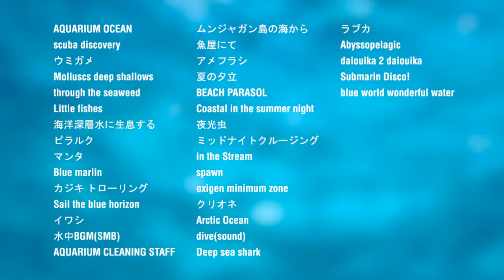【作業用BGM】MUSIC FOR AQUARIUM （ダイジェスト）｜ウミウシチャンネル 海の音楽 ~Aquarium Music~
まとめて聴く♪【作業用BGM】海の音楽 ~Aquarium Music~

本職は映像編集(AfterEffects色々)水族館にはまった後、
磯に出かけるようになりウミウシ好きになってしまった。
ウミウシ動画を中心に、海の生き物やオリジナルBGMをアップします。

映像制作、音楽制作、見たいウミウシのリクエストはTwitterまで！
※ご要望に添えない場合もございますm(_ _)m